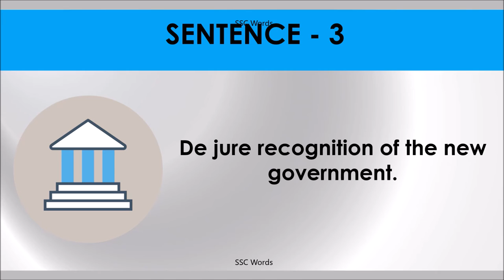DE JURE Idiom 1150 # Meaning and five sentences # SSC Words